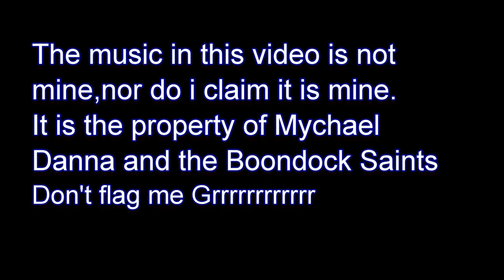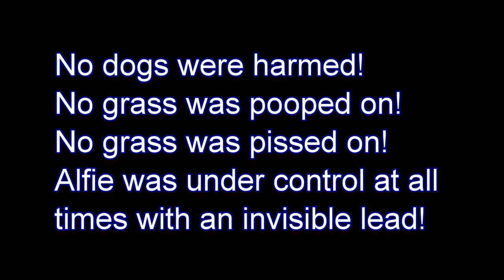Alfie,irish (red) setter at 6months